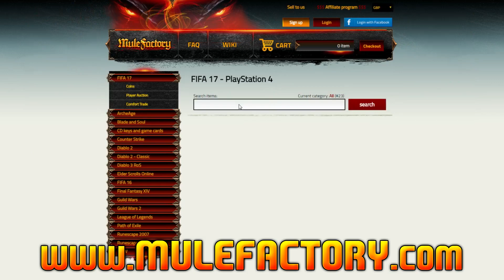FIFA 17 | FUT BIRTHDAY & IF HAZARD MIN PRICE SNIPE 😱😱😱 (FIFA 17 - TOP 5 TRADES OF THE WEEK #24)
Fifa 17 Min Price IF Hazard SNIPE!!! New FUT Birthday card snipe and OTW Pogba Deal!!!

 This video contains crazy trading profits and deals picked up over the past week.
 The fifa 17 top 5 trades of the week showing you guys the best trades on fifa 17 ultimate team each week! The best trades on FUT 17, this series will show crazy profits and the best deals and trades on Fifa 17. *FIFA 17 BEST TRADES*

Title: FIFA 17 | FUT BIRTHDAY & IF HAZARD MIN PRICE SNIPE 😱😱😱 (FIFA 17 - TOP 5 TRADES OF THE WEEK #24)